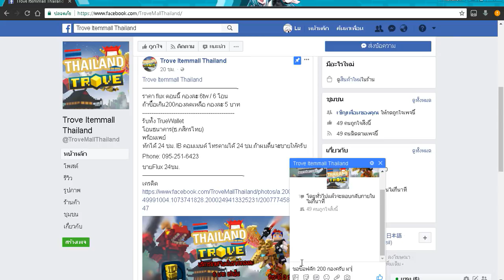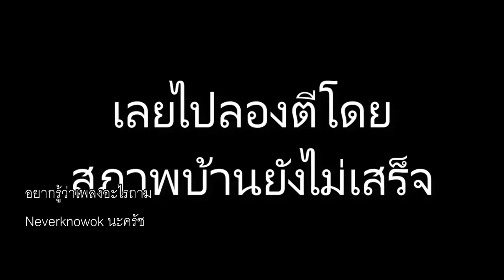Trove วิธีสร้างบ้านปั้ม Rampage challenge แบบครบวงจร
อธิบายและสาธิตการทำ Challenge rampage  อย่างละเอียด

How to make conerstone for rampage challange